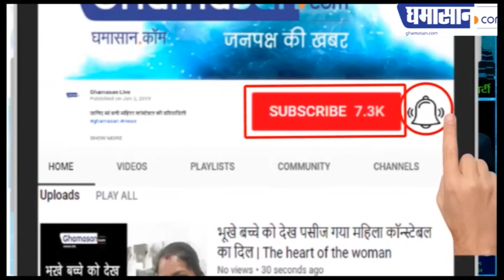देखिये हॉट मलाइका का हॉट फोटोशूट